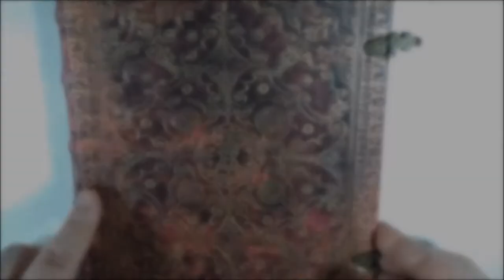DIY : Fabriquer une lampe d'ambiance facilement ! 💡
Dérouler pour plus d'infos !!

Je vous propose de fabriquer une lampe d'ambiance que l'on peut brancher sur un ordinateur !

Matériel :

- boîte cylindrique type boîte de Pringles

- papier sulfurisé

- cellophane

- un petit rouleau et des emporte-pièces

- ciseaux

- un vieux critérium

- de la peinture à la craie

- un pinceau

- cure-dents

- des gants

- fausse bougie

- guirlande électrique

- barrette led

Musique vidéo :
Musique proposée par La Musique Libre

Bricolez bien !
Bé